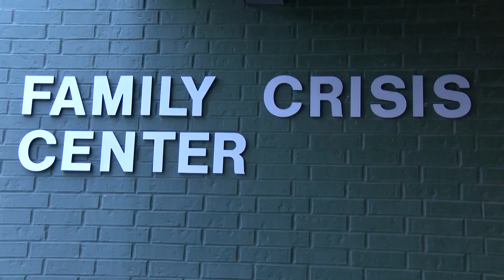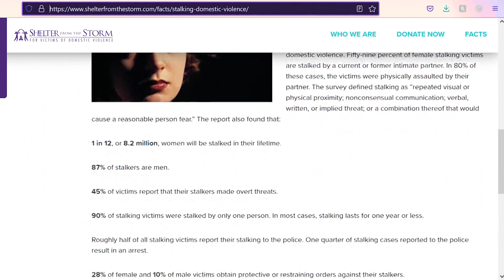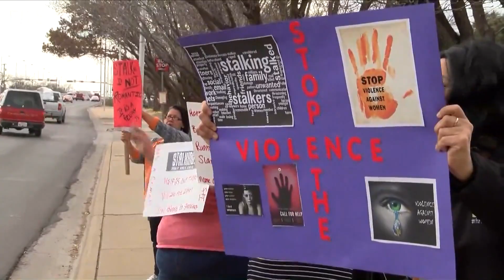Stalking Prevention and Awareness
January is Stalking Awareness and Prevention Month. Kaylee Olivas reports.